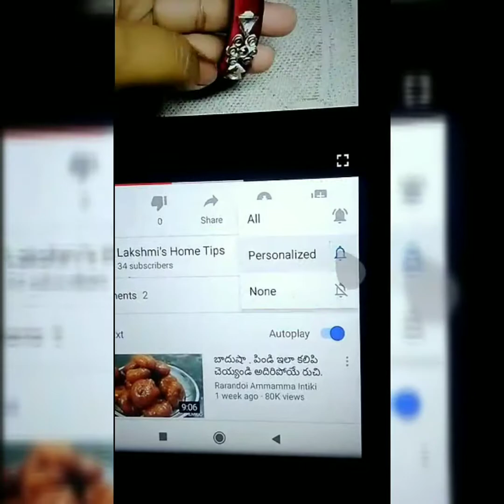సరికొత్త బ్లౌజ్ హ్యాంగింగ్ మిగిలిన పీస్ తో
Please    watch  blouse   hanging,

I am using this app for editing video slide show